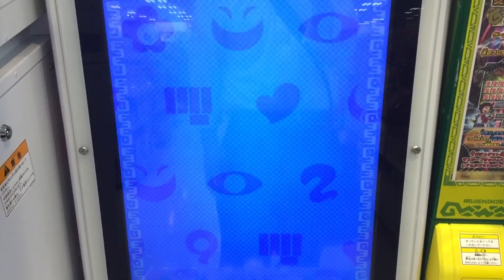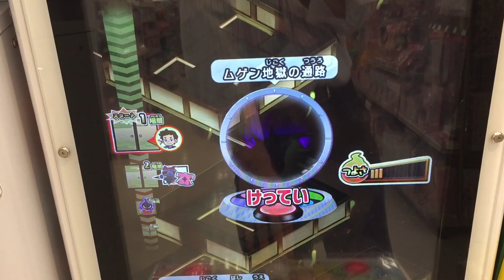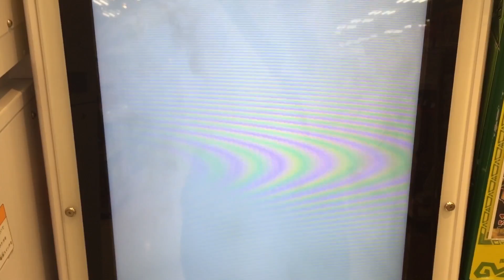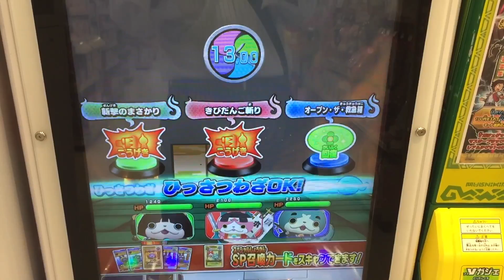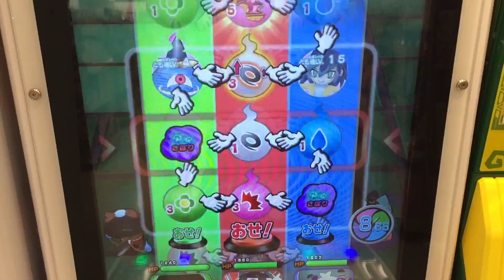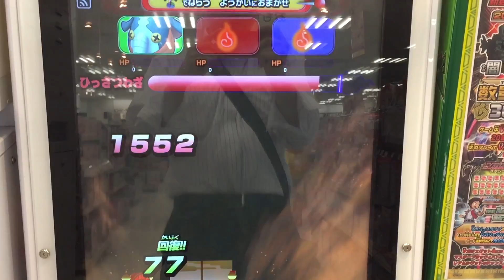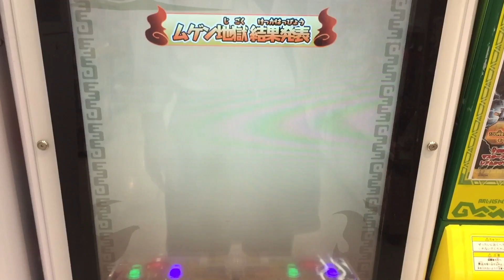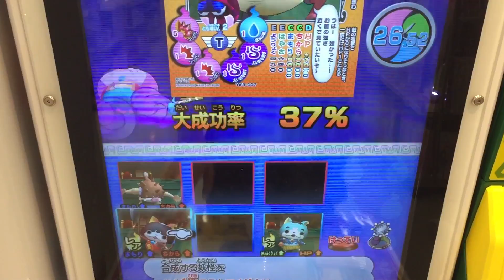妖怪ウォッチともだちウキウキペディア 13弾 くろがねセンボン トウセンボン モレゾウ ムゲン地獄 1階層 part1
弾13弾 ムゲン地獄 挑戦することに決めました。
タロニャントリオ でまず挑戦！
モモタロニャン キンタロニャン ウラシマニャン

くろがねセンボン 入手方法
トウセンボン 入手方法
モレゾウ 入手方法

Yo-Kai Watch
妖怪手錶
요괴 워치